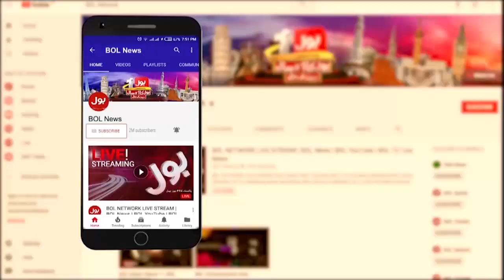Saal e Nau Double Sawari Par Pabbandi | News Headlines at 9 AM | Govt Imposed Sanctions | 31 Dec 21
New Year Night | Sanctions | New Year Night Sanctions | Govt Imposed Sanctions | Saal e Nau | Double Sawari | Double Sawari Par Pabbandi | PM Imran Khan | Headlines | BOL News | 2022 | New Year Celebrations